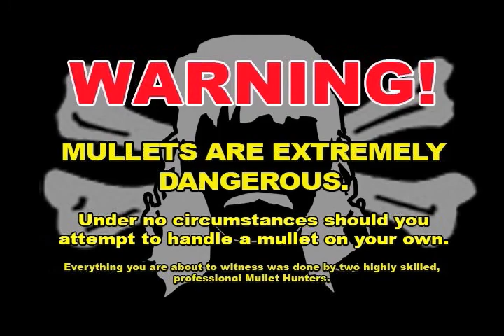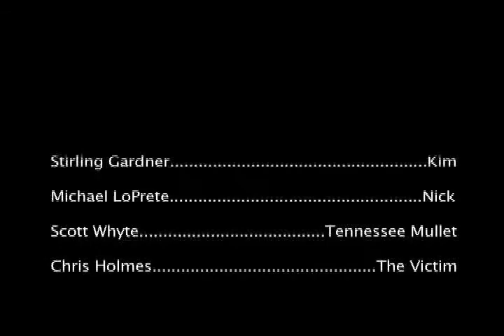Wild Mullet Kingdom: Episode 1 "The Capture" (Uncensored)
Nick and Kim track, tag and release different mullet species back into their natural habitat.